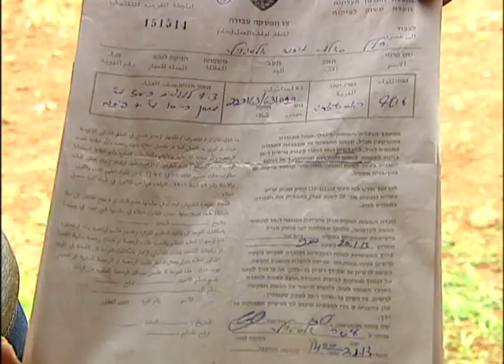تقرير علي دار علي ترحيل عرب الجهالين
القدس المحتلة / اخطارات هدم وترحيل قسري للبدو